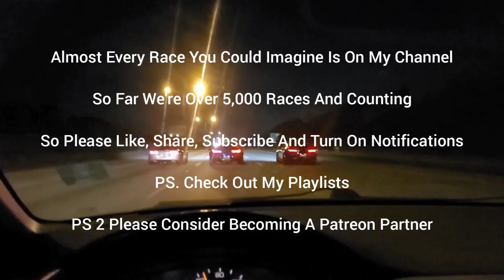AMG GTs DPs 93 Test Ride / My Last Time With My Cousin